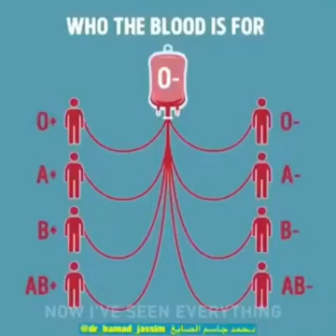Blood Group chart | Blood group donate chart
Blood group chart for help in critical situation for blood donation...